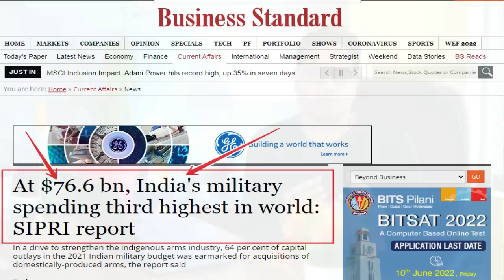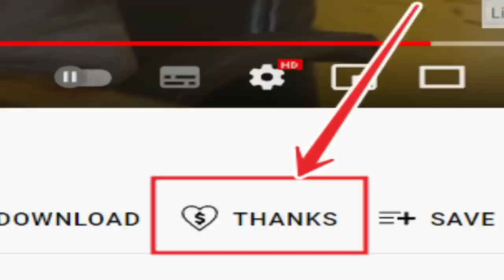India becomes world's third superpower, पाकिस्तानी पब्लिक के छूटे पसीने 😅 | india vs pakistan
India becomes world's third superpower, पाकिस्तानी पब्लिक के छूटे पसीने 😅 | india vs pakistan | pak media on india latest | funny pakistani public reaction on india |